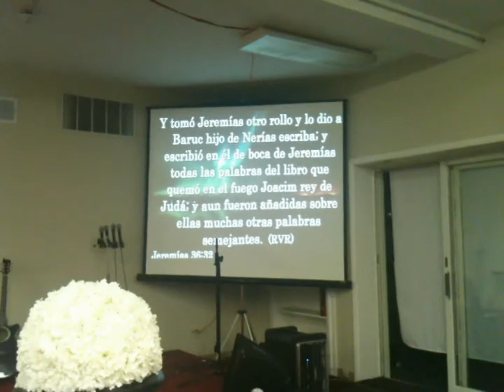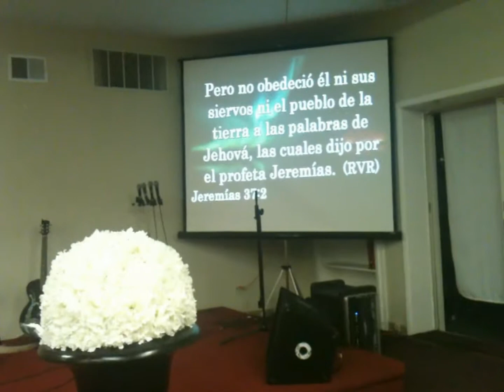4Almacenar la palabra Sep 5 del 2010.wmv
Pastor Nestor Gomez
4 Parte = Almacenar la palabra Sep 5 del 2010
ADONAI CHRISTIAN CHURCH
SEPTIEMBRE 5 DEL 2010